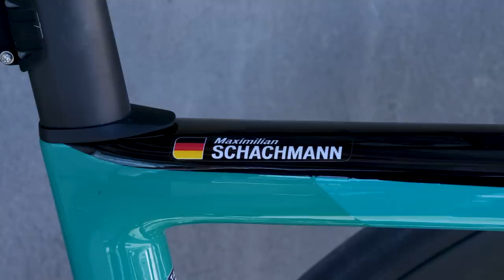In ritiro con il team BORA-Hansgrohe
Lo scorso febbraio siamo stati ospiti del team BORA-Hansgroe a Sierra Nevada. Il ritiro era composto solamente da tre corridori (Formolo, Burghardt, Schachmann), gli altri sarebbero arrivati nei giorni seguenti. Abbiamo così cercato di fare del nostro meglio per mostrarvi come funziona una giornata in ritiro.

Power Push - Alan Carlson-Green
Late Arrivals - Lonov
I'm Not Crying - Of Men And Wolves
Dusty Wheels - Kikoru
Memory Capsule - Dip Diet
Mystical Tension - Jean Leonti
Where You Gonna Go Tonight (Instrumental Version) - Joachim Nilsson
Antics - Ballpoint
Cornelia (Luwaks Remix) (Instrumental Version) - The Eastern Plain